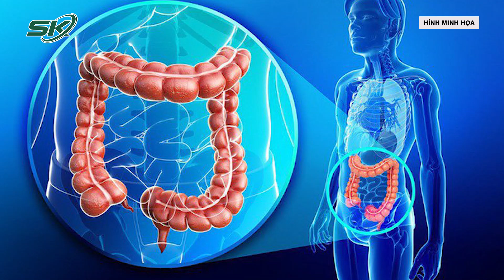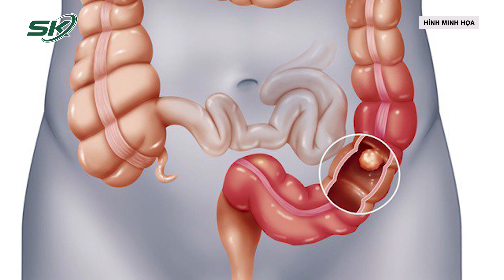Từng Mắc Ung Thư Dạ Dày, Người Đàn Ông Phát Hiện Mắc K Đại Tràng| SKĐS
SKĐS | Người đàn ông 47 tuổi từng phát hiện ung thư dạ dày 5 năm trước. Gần đây, sau ca phẫu thuật tắc ruột, các bác sĩ lại phát hiện anh mắc ung thư đại tràng ở 2 vị trí hiếm gặp. Được biết, bệnh nhân từng phẫu thuật cắt gần toàn bộ dạ dày khi phát hiện ung thư, nạo vét hạch và điều trị hóa chất bổ trợ 8 chu kỳ ổn định. Cho đến  Tháng 11/2022, anh có tình trạng tắc ruột cấp cứu do u đại tràng, được phẫu thuật làm hậu môn nhân tạo.